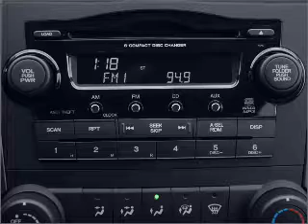2007 Honda CR-V - Windber PA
Year: 2007
Make: Honda
Model: CR-V
Trim: EX
Engine: 2.4 liter inline 4 cylinder 16 valve
Transmission: 5-Speed Automatic
Color: Borrego Beige Metallic
Mileage: 11496
Address:
107 Bantley Place